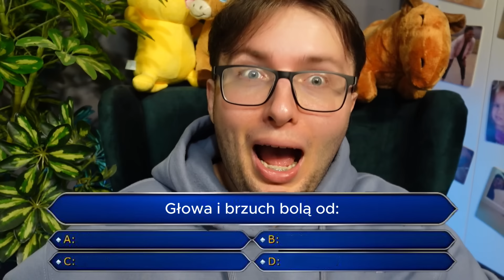LEKARZ DOTYKAŁ JEGO DZIEWCZYNĘ!*szpital*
GUUUUTEEENNNN MORGEN!

Dzisiaj oglądamy Szpital!! Miłego oglądania!

Pamiętajcie, że sytuacje z programu zawsze są nieprawdziwe i wyreżyserowane! Jeśli mimo wszystko w waszym życiu dzieją się podobne sytuacje lub po prostu czujecie, że nie jest dobrze! Zawsze warto udać się po pomoc! Takim miejscem jest 116 111! Możecie zawsze tam zadzwonić lub napisać! Jest to w 100% darmowe, nikt tam was nie oceni i nie wyśmieje! NIe bójcie się sięgać po pomoc i dbajcie o siebie!